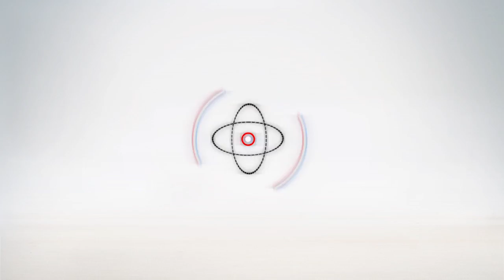أهل مصر | "مسيحي" يمدح النبي محمد